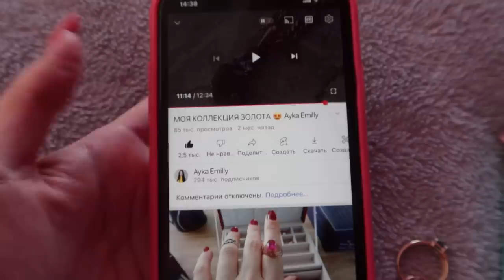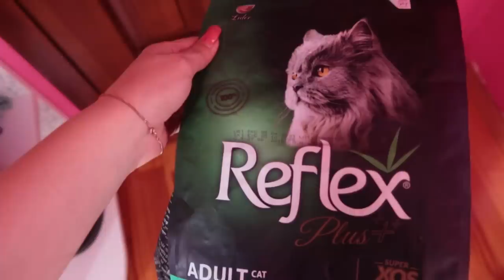МОЯ ПОВСЕДНЕВНАЯ ЖИЗНЬ 💞 Vlog Ayka Emilly